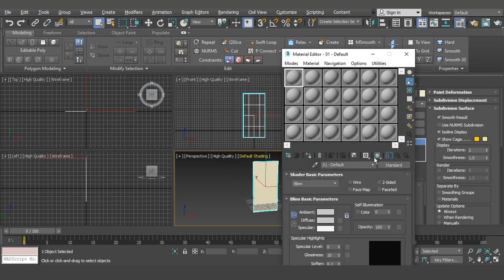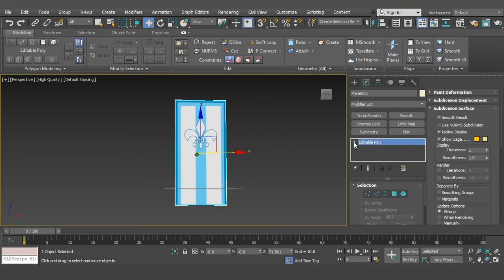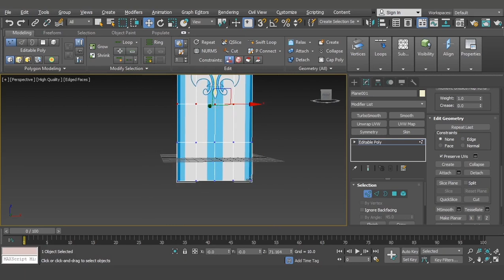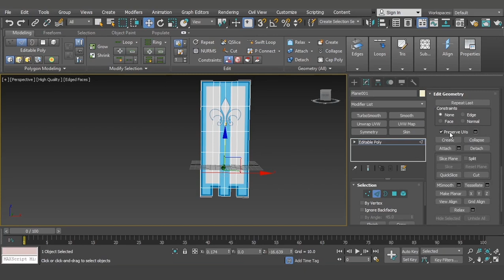Quick Tips - Preserve UV - 3DsMax (English CC)